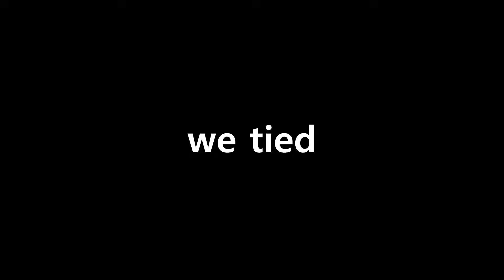Super Salty Pets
For some reason some movie references fit well.